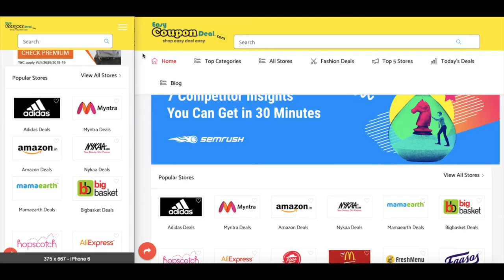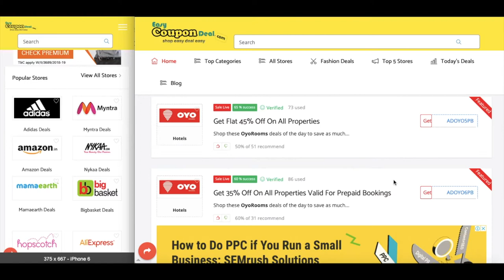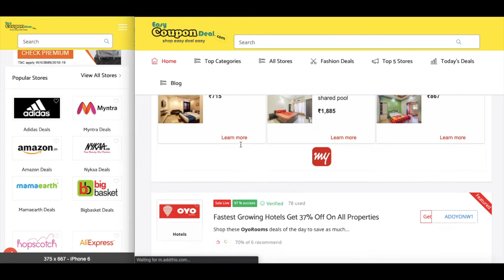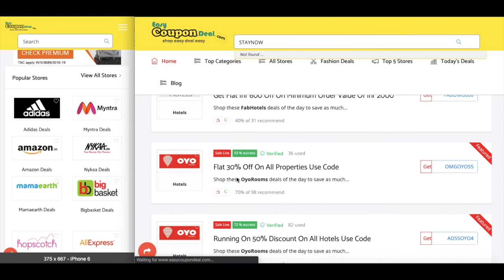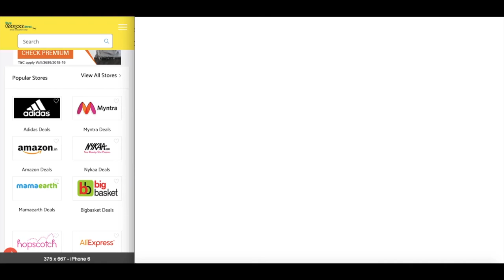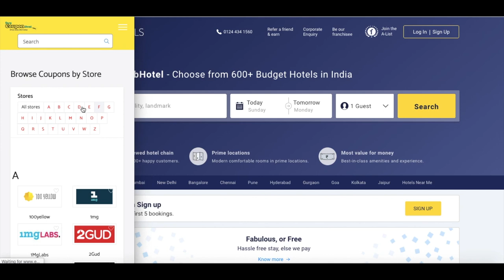OYO Rooms Free ✅ Coupon Code 2020 | Fab Hotels ✅ Coupon Code 2020 | OYO Rooms vs Fab Hotels Promo